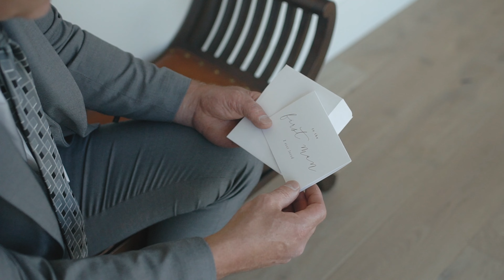A Dreamy Penticton Wedding | Painted Rock Winery Estate | Kelsey and Brennan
They met in grade school and now have embarked on the most exciting chapter of life together. Kelsey and Brennan are an incredible duo, with such unique personalities they come together as a perfect match. It was our honour to document this beautiful wedding at the picturesque venue of the Painted Rock Winery in Penticton.